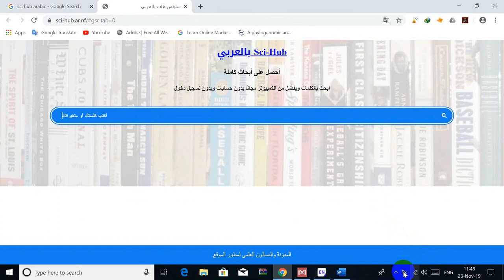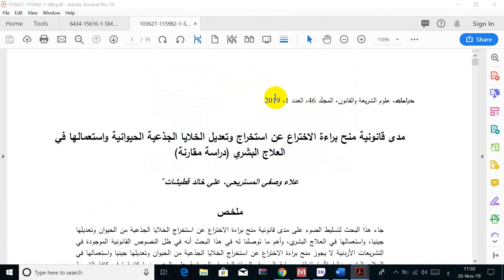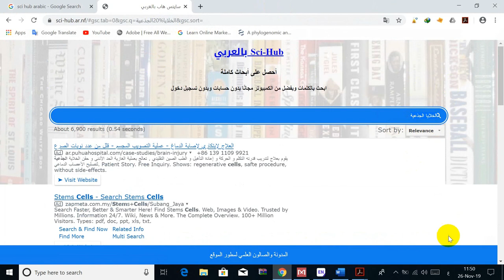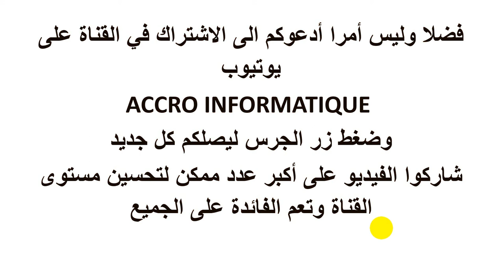sci hub أحسن وأسهل طريقة لتحميل الأبحاث العلمية والأوراق البحثية مجانا، النسخة العربية للموقع الشهير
: Sci hub رابط النسخة العربية للموقع الشهير